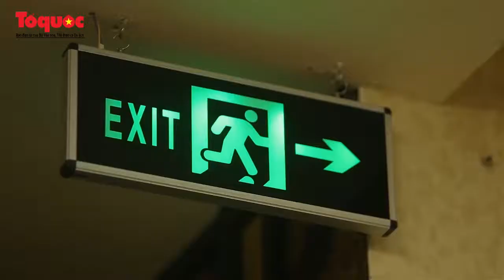PCCC Quán Bar Karaoke